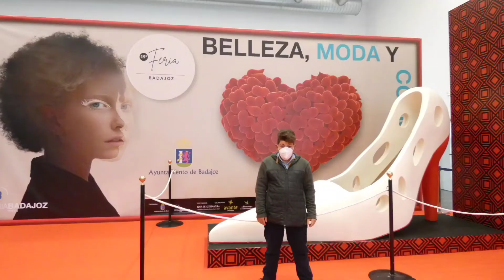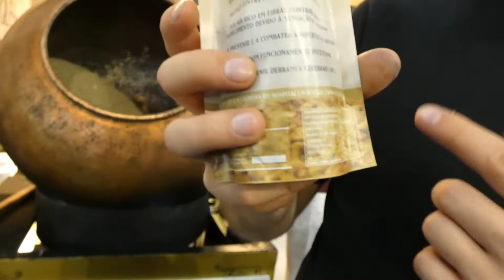feria de la belleza la moda y cosmetica badajoz 2022